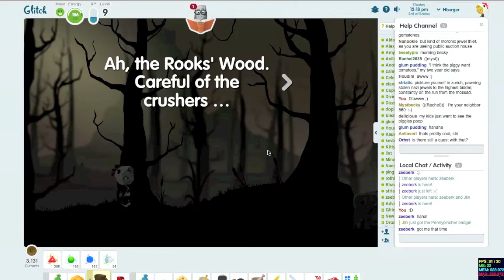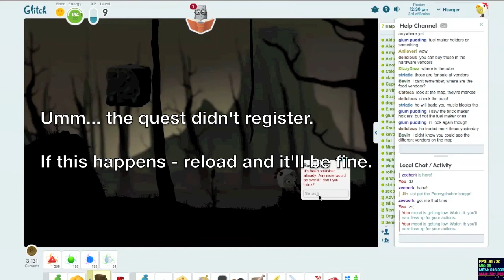Glitch (Alpha) - Rook's Woods Quest: Runthrough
The Rook's Wood quest is known for being hard because of its notoriously laggy crushers. Follow this video to avoid the laggy spots and complete the quest!

For more help and information about the quest + everything else, go